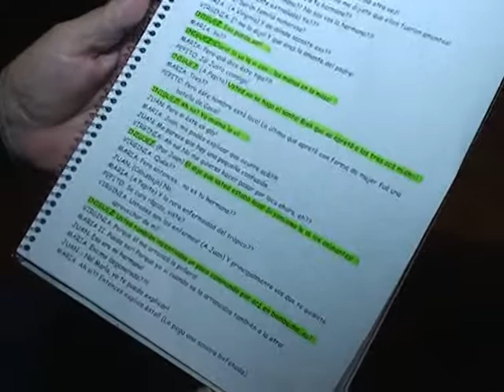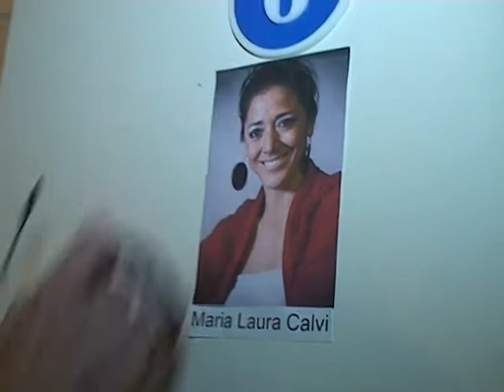Extraños Habitos Back Stage....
Un obra genial y un grupo mejor aun,  gracias por esas dos horas de risa...